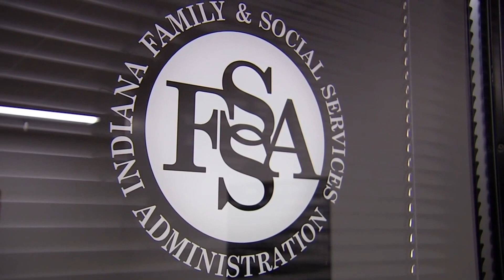Families meet with Holcomb on FSSA cuts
Families say they're still confused about next steps with the state.